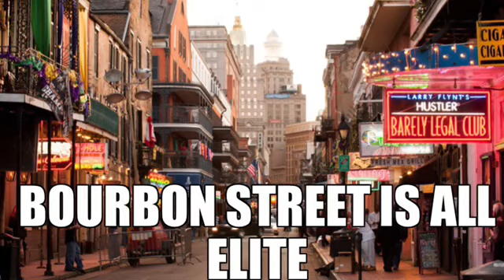PUNK FIRED! STING RETIRED?!!! | AEW WITH KEEM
Championship Ringside Podcast

Listen and download full episodes on all podcast networks.